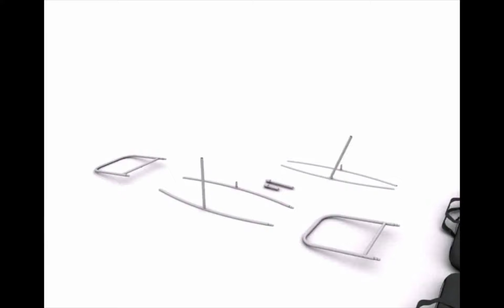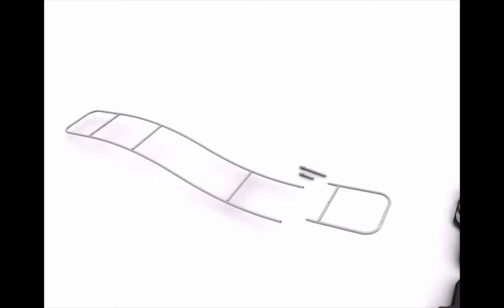Tahoe Twistlock Display Instructions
Video Title: Tahoe Twistlock Display Instructions

Display Pros was founded by business owners with the goal of helping other businesses succeed. We know that planning for a trade shows and events can be stressful and involve many different moving parts. That's why we strive to make your display order the smoothest part of the process.

Customer satisfaction is our priority so we've built a display company that we'd like to buy from. Take advantage of simple design intake, free expert graphic design and convenient financing. Our team is here to help you every step of the way. We appreciate the opportunity to serve you.

Our Values

Honest, Transparent Pricing: What you see on the site is what you pay. Don’t expect to be “nickle and dimed” with added fees once you pick up the phone to talk to sales.

Ease of Use: From the ordering process, design intake and shipping to finally setting up your shiny new display, we are committed to making it as smooth of a process as possible so you can focus on your business.

Simplicity: We strive to provide everything you need to make a positive impact in your business.